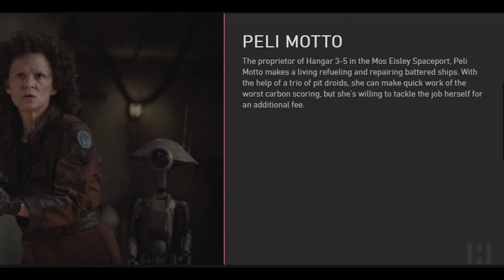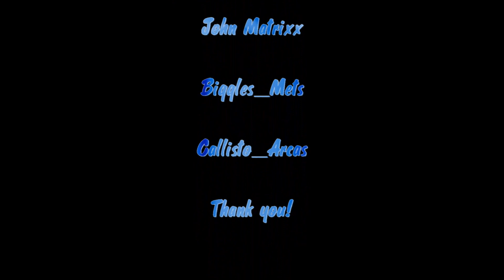The Mandalorian | Season 2 Episode 1 REVIEW | The Marshall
The Mandalorian | Season 2 Episode 1 Review

Let's REVIEW Star Wars: The Mandalorian Season 2 Episode 1 - The Marshal with Lord Callous TV.